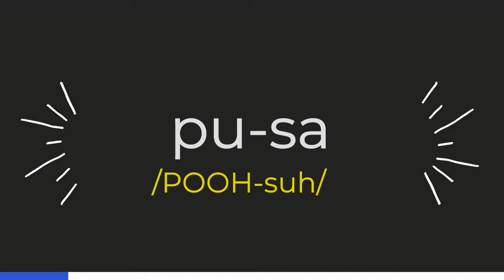How to pronounce PUSA - Tagalog Plus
How to pronounce PUSA (cat) in Tagalog (Filipino language)? Listen and practice.

Build your Tagalog vocabulary and improve your pronunciation through our learning videos.

Published by TAGALOG PLUS on August 21, 2020.